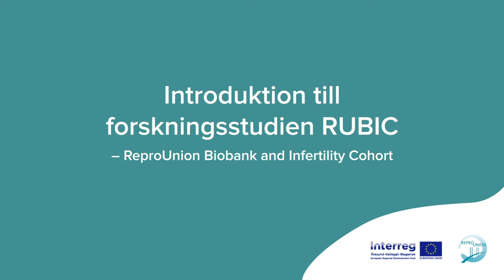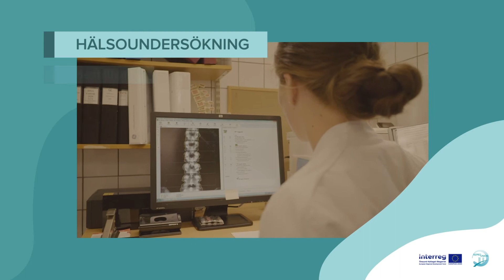RUBIC - hur går det till?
This film has been produced by the ReproUnion Biobank & Infertility Cohort (RUBIC) and it is intended for couples who will participate in the biobank project at Reproduktionsmedicinskt Centrum in Region Skåne. for further information (in Swedish).